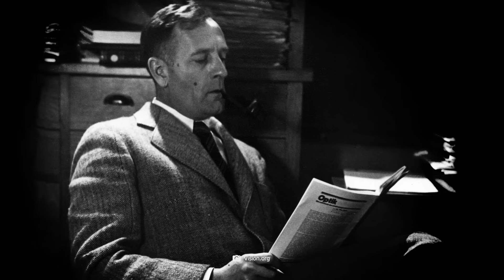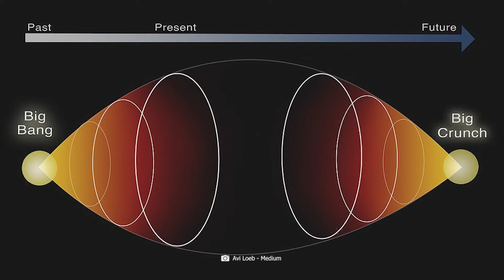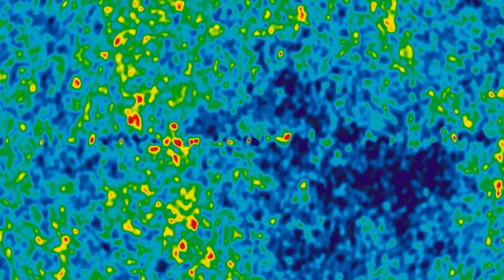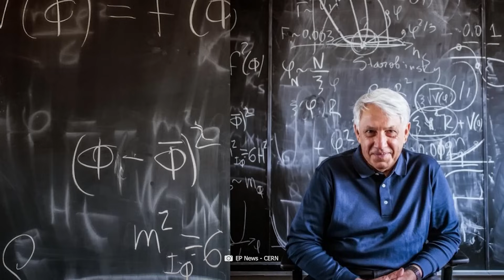What Happened Before the Big Bang?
Where do we come from? How did the universe come into being – and what actually happened before that? Well, as we know, most experts assume that it all began with the much-quoted Big Bang: But in truth, the Big Bang is now increasingly being called into question! It is possible that our cosmos is subject to an eternal cycle of destruction and rebirth, that we are part of a much larger multiverse – or that we are even inside a black hole! Today, we'll show you some exciting alternative theories about the cosmic beginning of everything – and what scientists believe may have happened before the Big Bang!